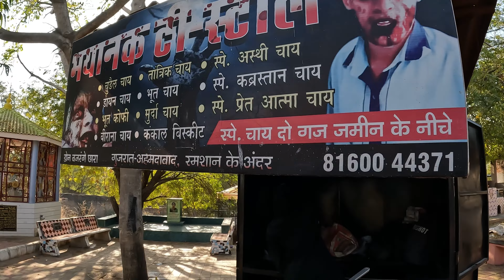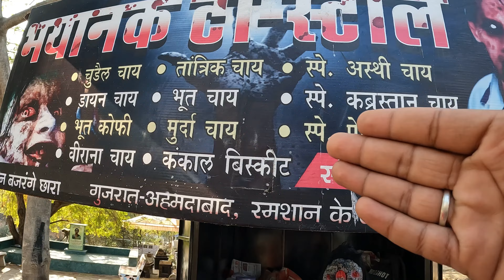ભયાનક ટી સ્ટોલ//સમશાન ગૃહ ની અંદર વેચે છે ચા ☠️😱// Ahmedabad😱